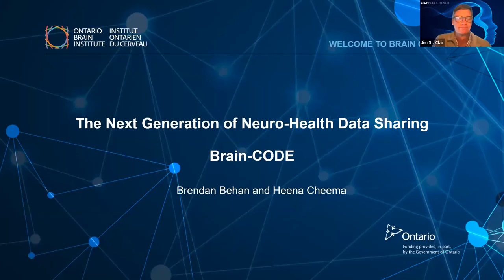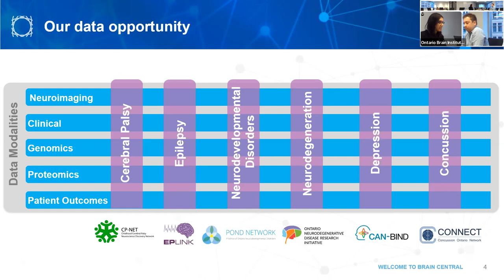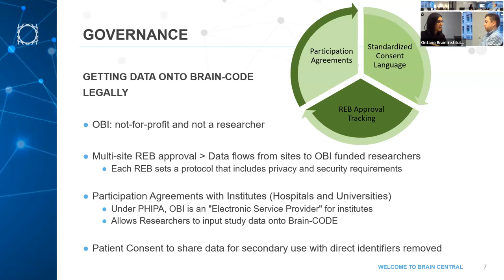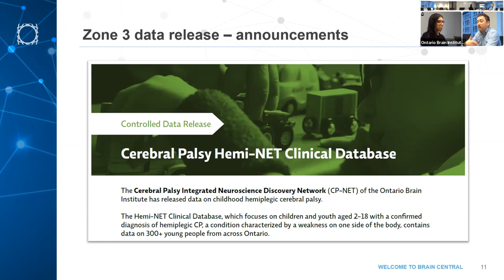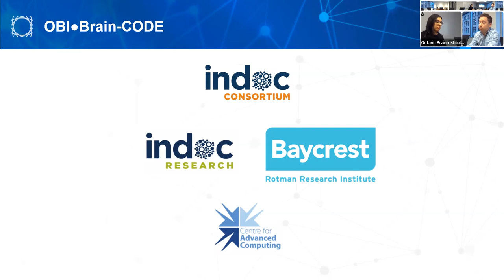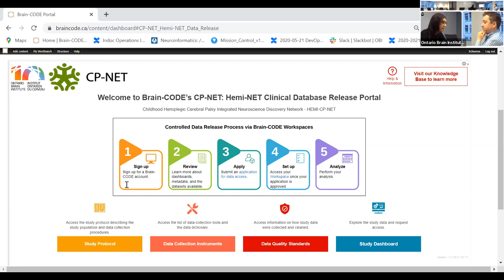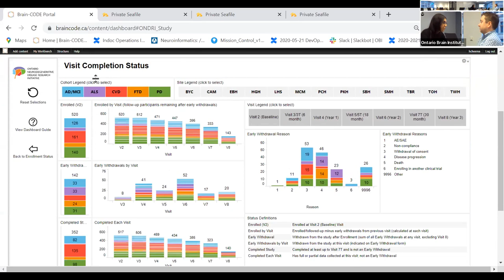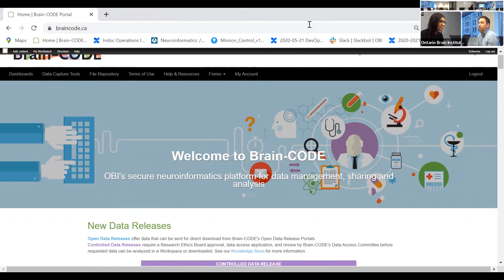The Next Generation of Neuro-Health Data Sharing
Join us for a webinar with the non-profit Ontario Brain Institute (OBI) to learn more about Brain-CODE, their neuroinformatics platform for federated data management, sharing and analysis. OBI is based in Canada and fosters a ‘team science’ approach for those living with brain disorders, involving researchers, clinicians, industry, patients, and their advocates.

In this webinar, OBI will present on:
- An introduction to OBI and the Brain-CODE platform
- How data flows in and out of the Brain-CODE platform
- Data governance and privacy
- How OBI works with developing neuro-health research projects
- A demo of the Brain-CODE data platform

At the end of the webinar, we will hold a Q&A for audience participants to interact with our speakers.